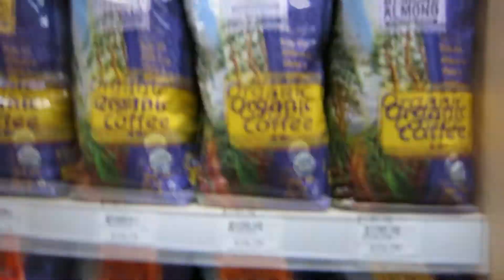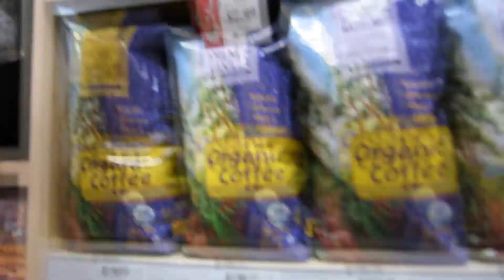STANDUP PADDLE BOARD DAY - DOING WORK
Camera Equipment Used For This VLog:
Canon S110
Emerson Action Cam Waterproof
32GB HD memory card
Case Logic Camera Case

I use Sony Vegas Pro 10 to edit

Come Along As My Wife and I go Stand Up PaddleBoarding.

Epic Fun Adventure Video Log of Stand Up Paddle boarding also known as SUP, Enjoy, and thank you for your time:)